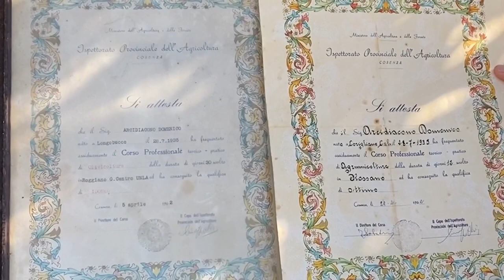Domenico Arcidiacono, Maestro Potatore | Corigliano calabro (CS)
Domenico Arcidiacono, detto Zu Micuzz, nato nel 1935 a Longobucco (CS), nella Sila Greca, dall'età di 11 anni segue la famiglia che durante i rigidi inverni scende nella Piana di Sibari per svolgere la raccolta e la potatura negli uliveti. Si appassiona alla potatura, si diploma Maestro potatore di ulivi e agrumi con il massimo dei voti e viene assunto dall'Ispettorato agrario di Corigliano calabro. Diventa un punto di riferimento per l'agrumicoltura quando la Piana di Sibari, dopo la Bonifica integrale  (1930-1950) e la Riforma Agraria (1950), si converte alla coltivazione intensiva degli agrumi. Il suo "modello" di potatura, che sposa la tecnica al dialogo con ogni pianta per capirne le particolari esigenze, ha innovato profondamente gli impianti e aumentato la resistenza e la redditività degli agrumeti. Il suo originale ed efficace stile purtroppo, al momento, ha pochi seguaci. Tutt'oggi (2022) lo si può vedere sfrecciare al volante della sua Bianchina, per raggiungere il suo "giardino"*.
*In Calabria e Sicilia, l’agrumeto viene chiamato giardino sia per il significato legato alla visione della cultura araba come luogo di bellezza e piacere, sia in opposizione dell’interno verde e rigoglioso con l’esterno arido e brullo del paesaggio del latifondo (S. Lupo, 1990).